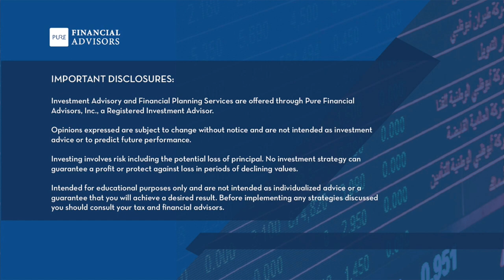Diversification Vs. Fees: What’s More Important for Retirement Investing? - YMYW podcast 410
Today on Your Money, Your Wealth® podcast 410 with Joe Anderson, CFP® and Big Al Clopine, CPA, is it better to choose low-cost index funds or to diversify investments, even if it means paying higher fees? What causes mutual fund price fluctuation? Are mid-cap funds necessary in a balanced portfolio? The fellas also talk about real estate funds vs. real estate investment trusts (REITs), and TIAA annuities vs. bonds in a retirement portfolio. Finally, we revisit some investing strategy questions that are still relevant in today’s volatile markets on moving to cash in tough times, analyzing your asset allocation, and rebalancing your retirement portfolio. Show notes, free financial resources, transcript, Ask Joe & Big Al On Air

00:00 - Intro
00:55 - What’s More Important, Diversification or Low Fees? (Matt, VA - voice)
06:20 - What Causes Mutual Fund Price Fluctuation? (Brent, Bennington)
10:07 - Download the Guide to Growing Your Wealth
10:45 - Are Midcap Funds Necessary in a Balanced Portfolio? Real Estate Funds vs REITs, TIAA Annuities vs Bonds (Jeff, Kentucky)
18:56 - In Tough Times Does It Make Sense to Move to Cash in a Retirement Account? (Kevin, Denver – voice, from episode 379)
24:23 - Schedule a Financial Assessment
25:22 - How is My Allocation of Bonds, Domestic Stocks, and International Stocks? (Brian, Albany, NY - from episode 396)
28:40 - How to Rebalance Bonds and Stocks in This Volatile Market? (Mick, Davis, CA - from episode 398)
36:29 - Comment: Excitement vs. Fear? Worth It! (Chris, straight outta Austin)
37:57 - Help new listeners find YMYW by sharing your honest rating or review